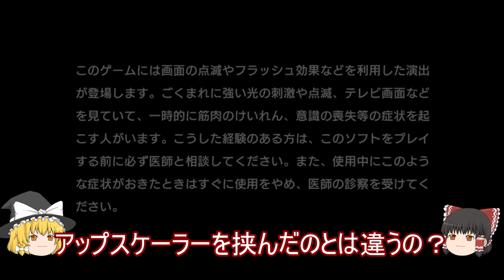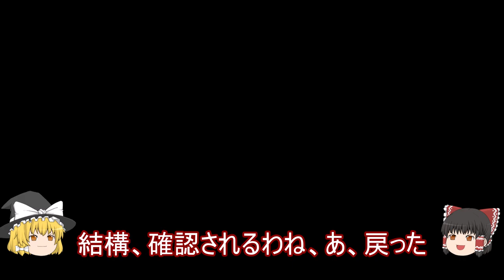PS5・バーチャファイター3tb 龍が如く8のミニゲームをプレイし、ドリキャス版と比較してみる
PS5龍が如く8のミニゲームでバーチャファイター3tbをプレイして、ドリキャス版と比較してみました。